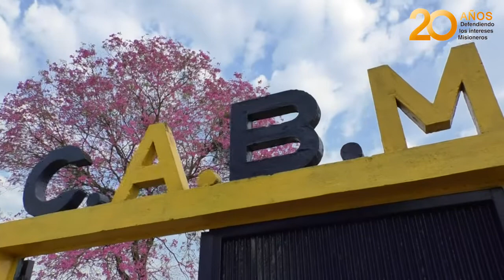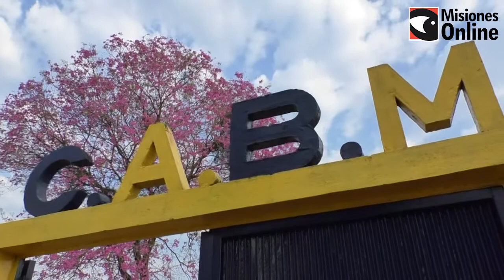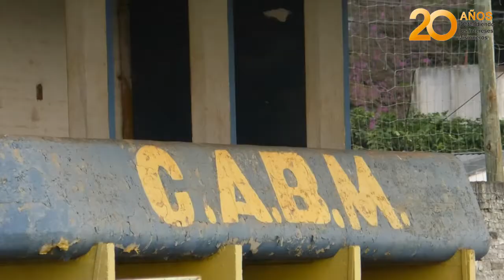El Club Mitre de Posadas sumará fútbol adaptado a sus disciplinas